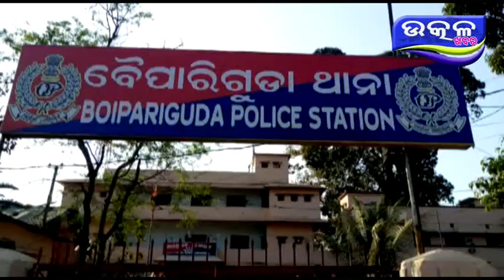ବୈପାରୀଗୁଡା ରେ ଡକାୟତି ପୋଲିସ କୁ ସଫଳତା - Ajira Odisha Utkal Khabara